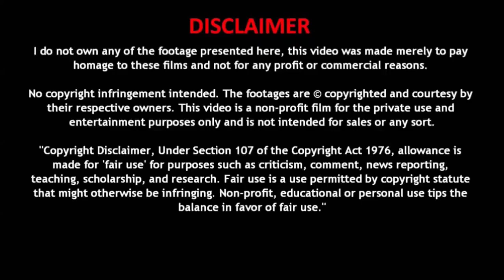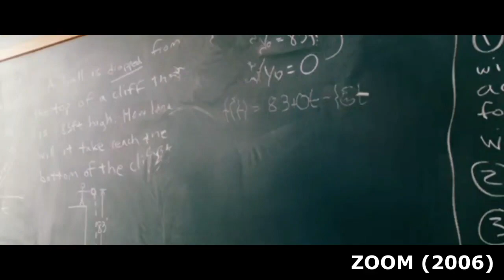ZOOM | MOVIE EXPLAINED IN TAMIL | MOVIE REVIEW TAMIL | தமிழ் விளக்கம்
MOVIE MANIAC தமிழ்
Post the movies we review in YouTube

Movie explanation tamil
Hollywood movie explain tamil
Horror movie explain tamil
English movie explain tamil
Interstellar movie explained tamil
Movie story explained in tamil
Comedy movie explained tamil
Movie explained tamil
Movie spoilers tamil
Hollywood movie explanation tamil
English movie tamil explanation
Korean movie tamil explanation
Interstellar movie tamil explanation
Inception movie tamil explanation
Buried movie tamil explanation
Horror movie tamil explanation
Best hollywood movie tamil explain
English horror movie explain in tamil
Horror movie story explained in tamil
Joker movie story explained in tamil
English movie tamil meaning
English movie story explained in tamil
Hollywood movie story explained in tamil
Korean movie story explained in tamil
Romantic movie story explained in tamil
Comedy movie explained in tamil
Hollywood comedy movie explained in tamil
Seven movie ending explained in tamil

movieexplanationintamil